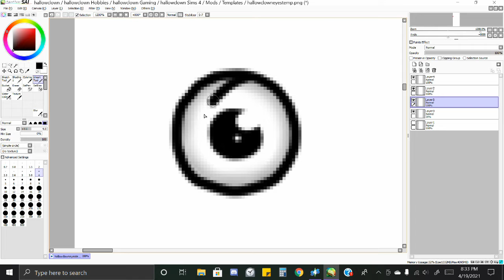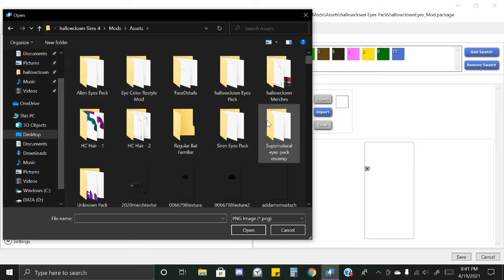Redrawing The Default Sims 4 Eyes